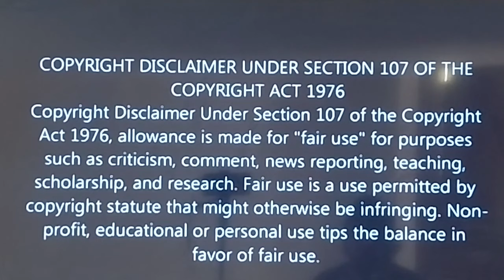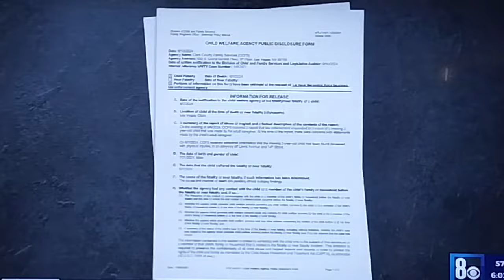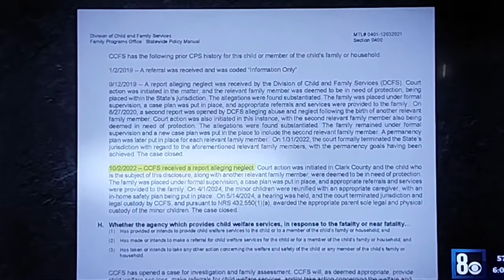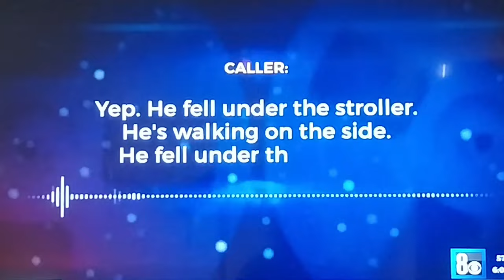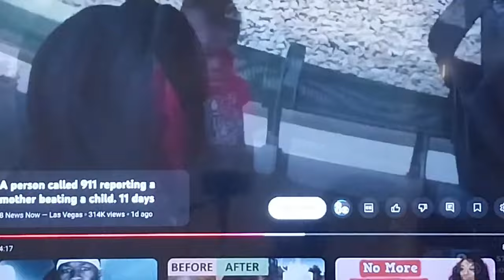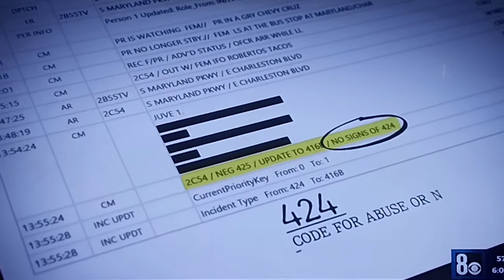KIDS IN DANGER After CPS Home Visits!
Are you concerned about the safety of your children after a visit from Child Protective Services (CPS)? In this video, we explore the potential dangers that kids may face after a CPS visit, and what parents can do to ensure their child's well-being. From emotional trauma to physical harm, we discuss the risks and consequences of CPS involvement in your child's life. Watch until the end to learn more about how to protect your child from harm and what steps you can take to prevent further CPS involvement.